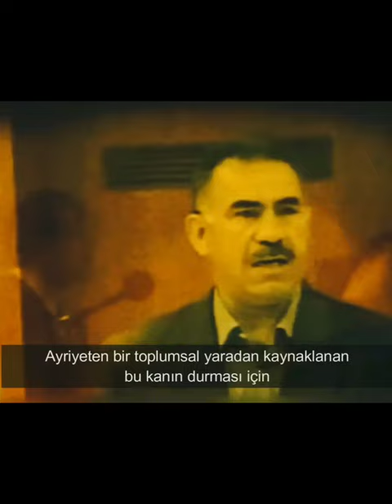Qûnaxên pêşketina serokê newewî